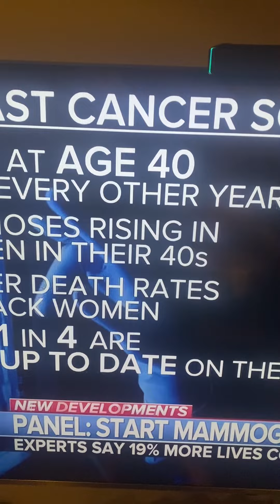womenshealth : newguidelines for mammograms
Be cautious about the new